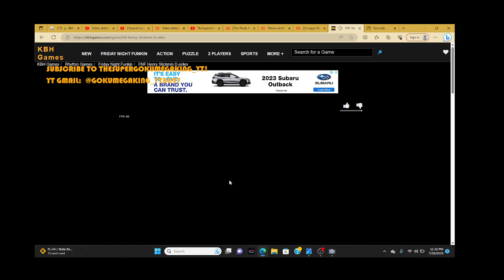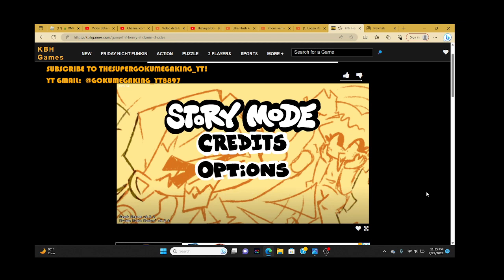Lets play Some FNF Mods part 82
SUSS